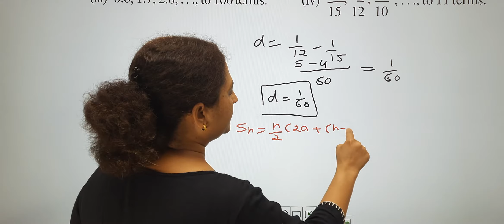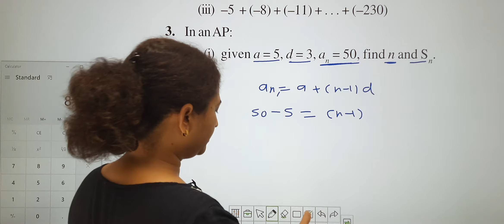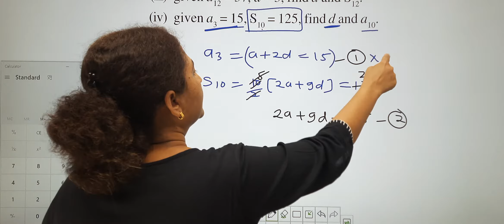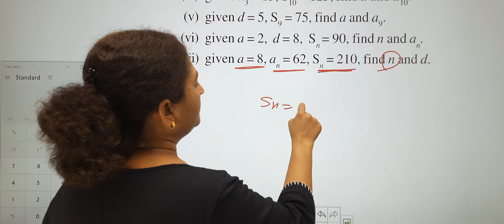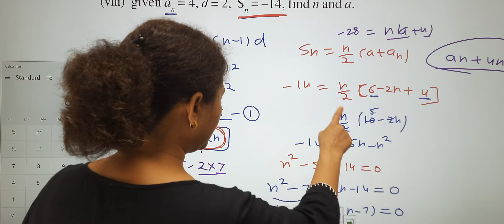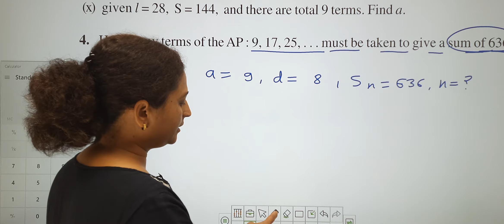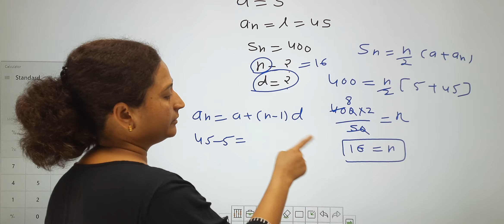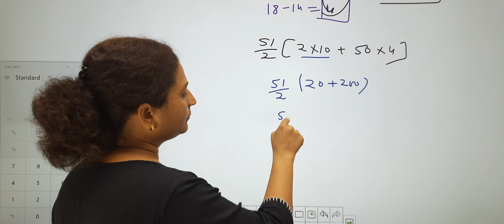X Math A.P. Day-7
Exercise 5.3 Q. 2 to 8